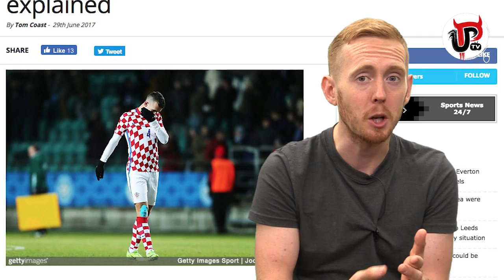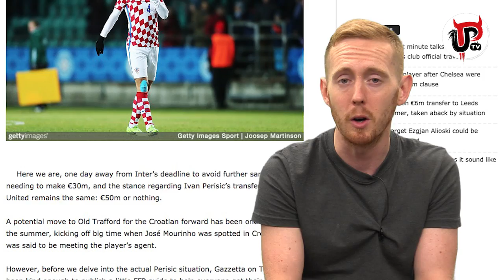IVAN PERISIC TRANSFER COLLAPSES | THE FULL STORY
Ivan Perisic is set to stay at Inter Milan and not join Manchester United. Here's the full story explaining why his transfer has collapsed.